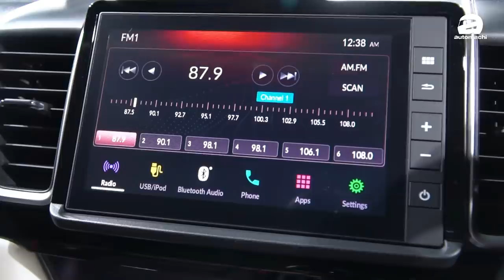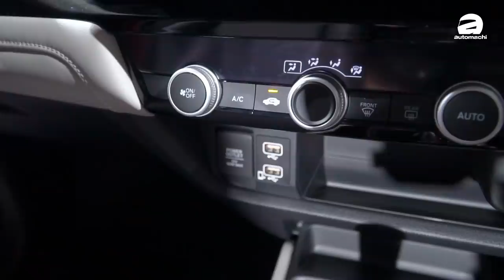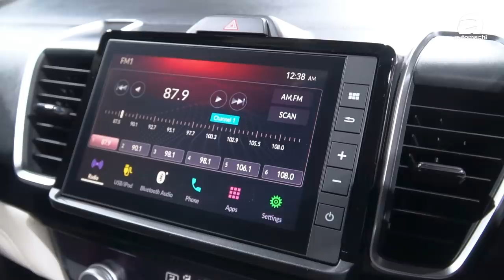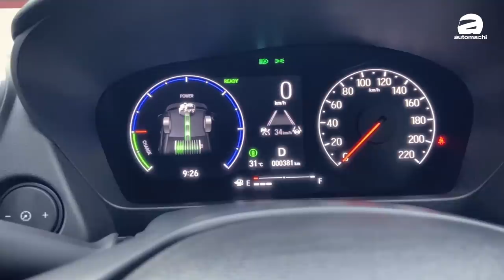2020 Honda City ，配备最丰富的B-Segment Sedan（新车微试驾）｜automachi.com 马来西亚试车频道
2020 Honda City 终于正式发布，售价从 RM74,191 起跳！全新的 Honda City 外形内装大改变，同时搭载了全新的引擎，其中马力为121PS，扭力高达253Nm，油耗低至3.77L/100KM！而且还具备了 Honda Sensing 先进主动式安全配备！

2020 Honda City 这次分别有四款车型可选，分别为 S，E，V，以及 RS 顶配车型，其中 S，E 以及 V 车型搭载的是全新的 1.5L DOHC 自然进气引擎，马力为121PS，扭力145Nm，匹配 CVT 变速箱，油耗为5.4L/100KM。而在 RS 顶级车型上面，Honda Malaysia 全球首发了 1.5L e:HEV 引擎，马力为108PS，扭力253Nm，至于油耗更是低至3.77L/100KM！

City S & City E 0-100KM/H 加速成绩：10.2秒（极速可达196KM/H）
City V 0-100KM/H 加速成绩：10.4秒（极速可达 195KM/H）
City RS 0-100KM/H 加速成绩：9.9秒（极速可达 173KM/H）

另外，在外观上，2020 City 采用了最新的家族设计，Honda Solid Wing 的水箱护罩面积进一步放大，并拥有镀铬点缀，视觉上质感很好，如果你选择 RS 车型，那么其水箱护罩会是钢琴黑烤漆，更偏向运动化一些。当然，2020 City 也备有设计类似 Civic 的头灯组，只不过 S 以及 E 车型的灯组还是普通的卤素灯源+LED 日行灯，而 V 以及 RS 车型才拥有 LED 大灯的配置。车尾部分，2020 City 的全新熏黑尾灯组有点立体的感觉，而且无论是什么车型，它都是标配 LED 灯源，辨识度很高之余，还很 Sporty！

内装部分，2020 City 采用了一个全新的设计风格，其中最大的亮点有三个，就是全新的仪表盘设计，8寸的娱乐主机以及冷气操控面板。这个仪表盘继续采用了传统的指针设计，同时中央具备了小尺寸的显示屏，可显示汽车的一些资讯，例如油耗，续航力，以及时间等等（RS 车型备有7寸半数位化仪表）。而8寸的娱乐主机从 E 车型开始就具备，此主机可支援主流的 Apple CarPlay 以及 Android Auto 手机互联功能，行车更加方便。至于冷气操控面板部分，2020 City 取消了原本科技感十足的触屏配置，取而代之的是备有数位化显示的旋钮设计，虽然质感依旧出色，但视觉上小编比较喜欢之前的 Touch Screen 啦。值得一提的是，2020 City 的尾箱容量也达到了519L！

安全配备部分，S 以及 E 车具备4具安全气囊以及基本的被动安全辅助系统，而 V 车型的安全气囊则提升到6具，同时备有 Honda Lanewatch 盲点侦测器，这个功能在我国相当好用。到了最顶配的 RS 车型，它导入了 Honda Sensing 先进主动安全配备！功能包括了前方碰撞预警，自动紧急刹车，车道偏离警示，Honda Lanewatch 盲点侦测，以及自动定速巡航等主动安全辅助系统，在同级中，2020 City RS 的配备可说是最强的！

最后，全新的 2020 Honda City 正式发布，我国售价从 RM74,191 起跳，而且根据 Honda Malaysia 表示，目前他们已接获超过5,000张的订单！也不奇怪，毕竟 2020 City 的外观真的很帅，内装质感好，性能不错，油耗出色，空间又是同级最佳之一！

2020 Honda City 价钱表
City S：RM76,800（豁免销售税后 RM74,191）
City E：RM84,800（豁免销售税后 RM81,664）
City V：RM89,800（豁免销售税后 RM86,561）
City RS：原厂表示年尾才会揭晓新车价！大家拭目以待！